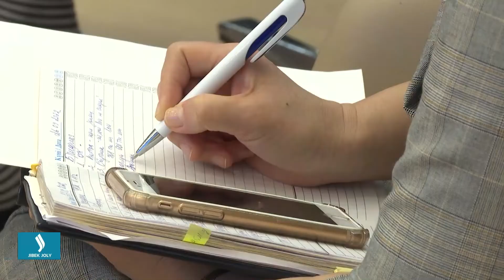ЦИК сократила сроки выдачи подписных листов. Jibek Joly TV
Центральная избирательная комиссия сократила срок выдачи подписных листов кандидатам в Президенты Казахстана более чем в два раза – с пяти до двух дней. Об этом сообщили на брифинге. Помимо этого, сокращены сроки проверки достоверности подписей в поддержку претендентов. Теперь он составляет 5 дней, а не 10, как было ранее. Напомним, каждый кандидат должен собрать 118 тысяч подписей. Сейчас в стране насчитывается больше 11 млн избирателей.